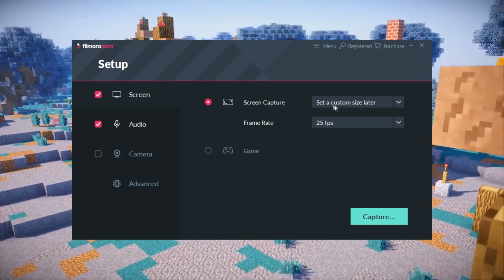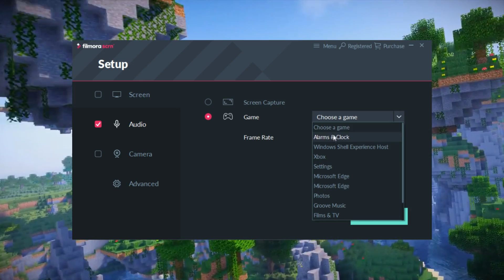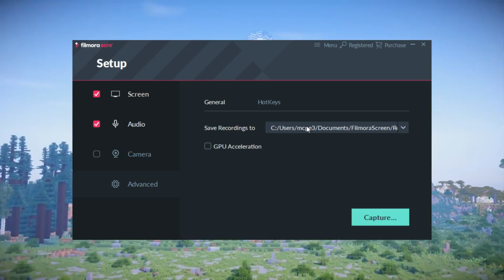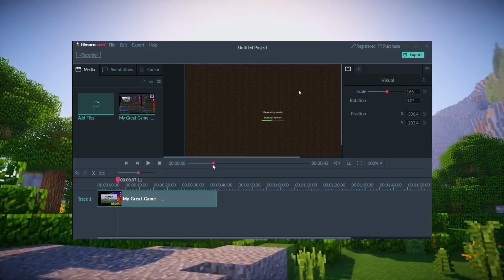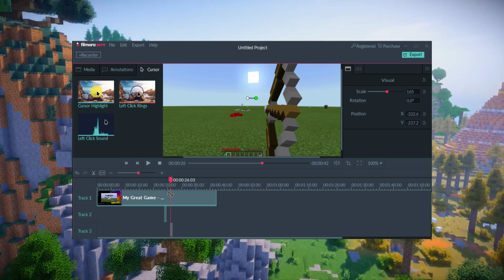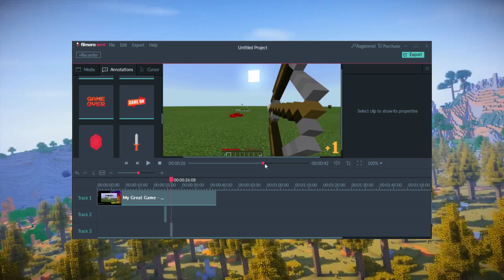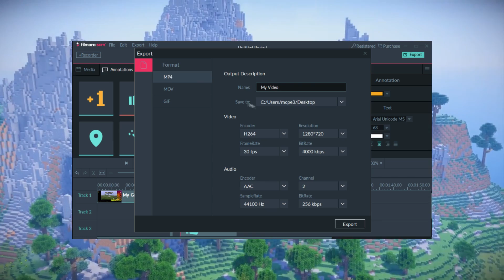SCREEN RECORDER FOR MCPE (Minecraft PE)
1.